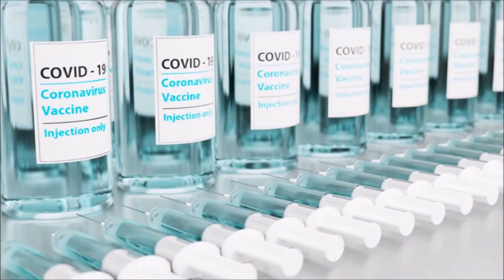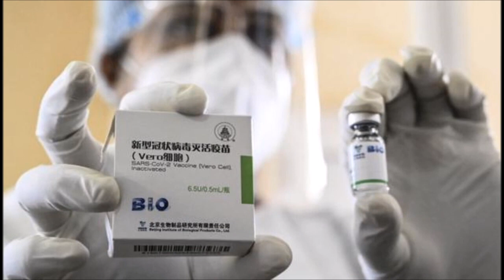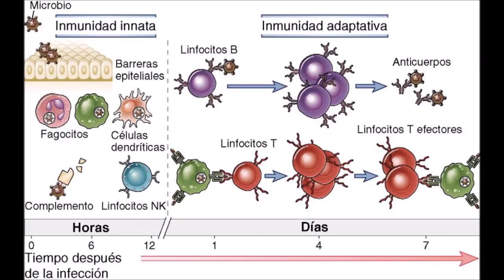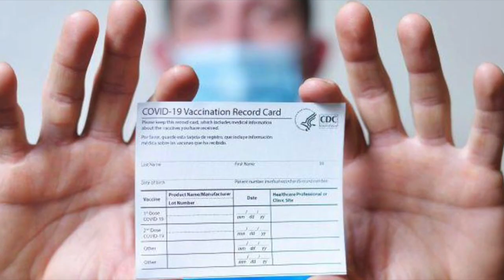ROMPIENDO FAKE NEWS ¿Es la vacuna Sinopharn es agua destilada?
Video elaborado en el curso de Marketing Digital por:
CRUCES DE LA CRUZ, ANNIE JIMENA
DIAZ VILLALOBOS, JOSE NILSON
EGOAVIL ESPINOZA, CARLA YAROMI
FRETEL CABALLERO, DEIVID ZACARIAS
GUEVARA INFANTE, RICHAR